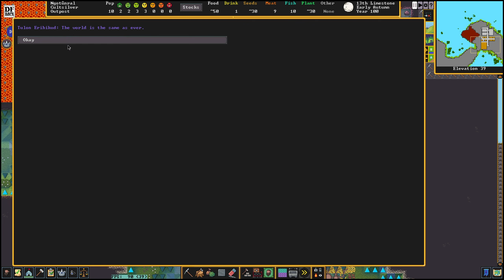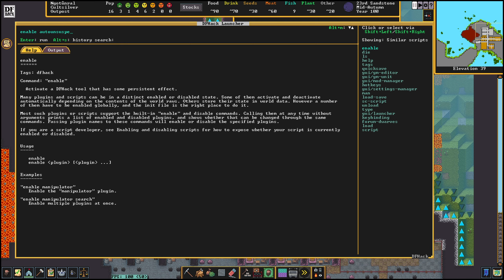Industria alimentaria y cosas de piedra - Dwarf Fortress - Cultsilver #2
Simulación enanil.

Dwarf Fortress es una obra creada por Bay 12 Games.